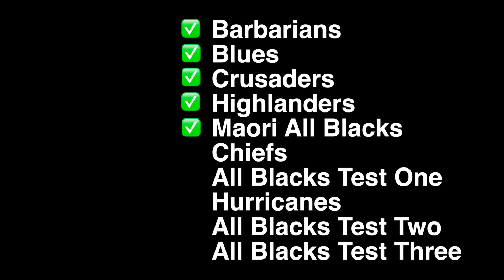Lions Tour '17 | Episode Three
Third instalment into our trip to NZ for the British and Irish Lions Tour. Taken inspiration from Casey Neistat style of vlogging - hope you enjoy!

Original footage.